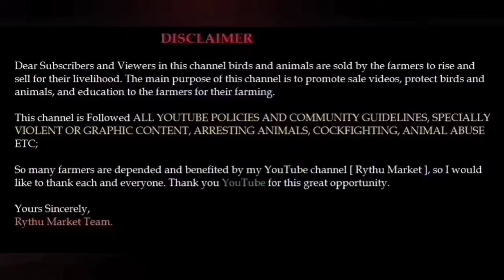Parrot Beak Long Tail Chicks | 8374792992 | Rythu Market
Parrot Beak Long Tail Chicks | Rythu Market

Address:
Madhana Mohan Garu,
Mangalampet (v),
Pulicharla (m),
Chittoor District,